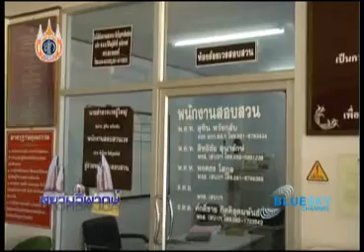สยามวิพากษ์ 02 09 55 เบรก1